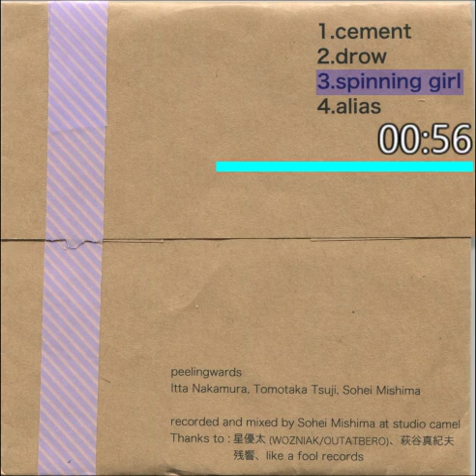Peelingwards - 1st Demo (2014)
Dischordant Emotional Hardcore / Lyrics are not listed.
Cinema Staff, ex- The Cabs

0:00 1. Cement
2:56 2. Drow
6:03 3. Spinning Girl
9:12 4. Alias

"Spinning Girl", "Cement"はアルバムに再録
個人的に4曲目が気に入っています。